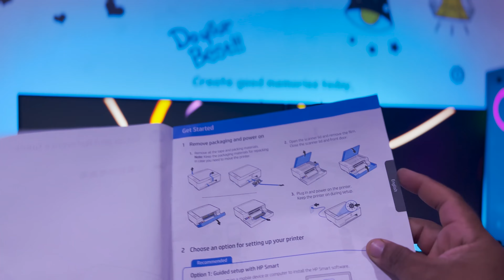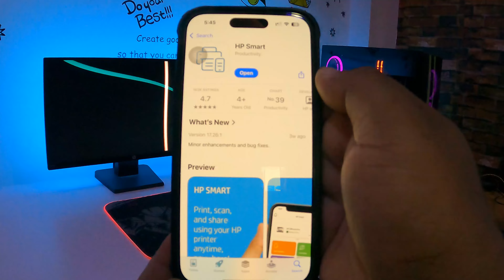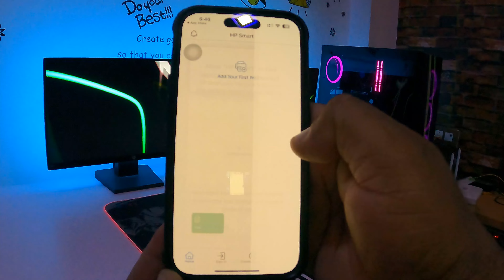HP Smart Tank 589 All-in-one WiFi Colour Printer - Print, Scan & Copy for Office/Home